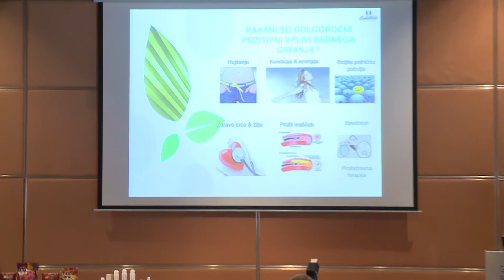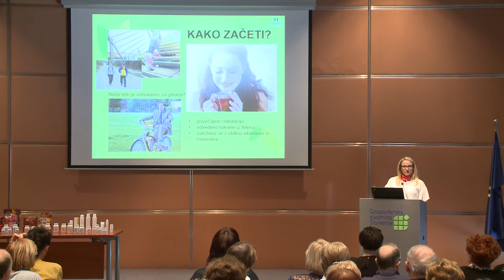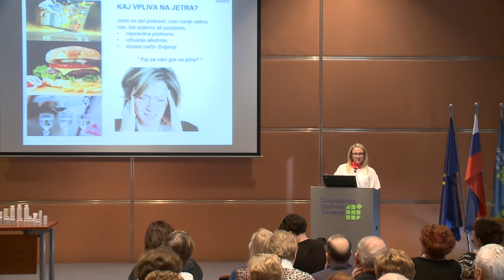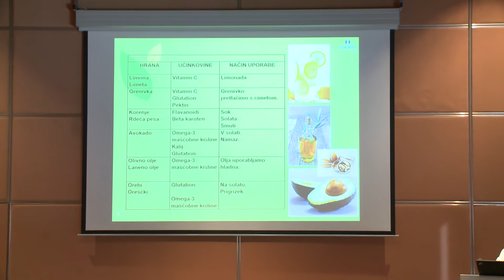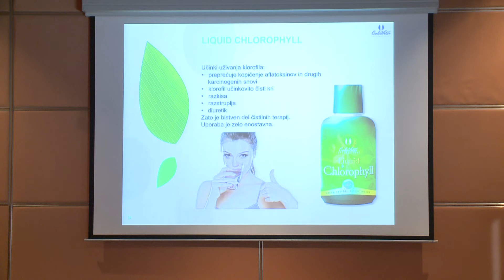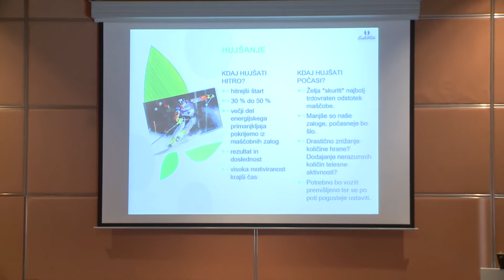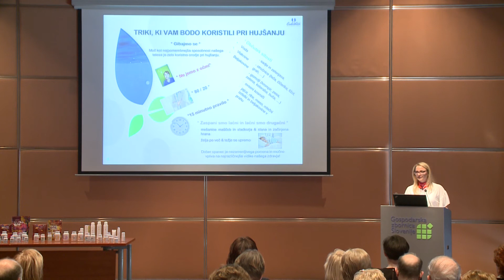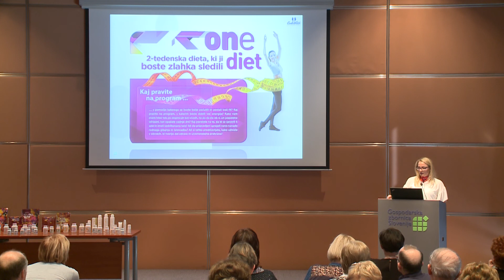Mojca Perko, FIT DO POLETJA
Trening proizvodov, 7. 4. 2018